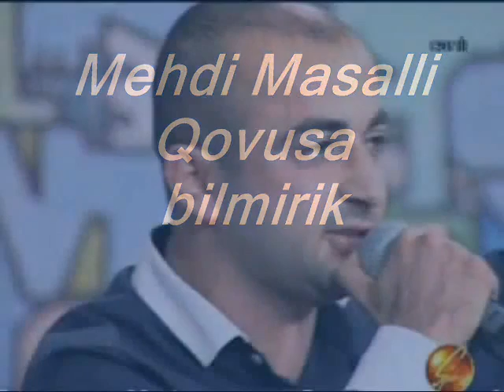Mehdi Masalli Qovusha Bilmirik ( meyxana)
Əziz izləyicilərimiz! "Mehdi Masalli" YouTube musiqi və kliplərinin rəsmi yayım platformasıdır.

Mehdi Masalli kanalında yayımlanan videoların müəllif hüquqları Baku Cms Media tərəfindən qorunur. Video'nun başqa kanallarda yayımlanması qadağandır ©